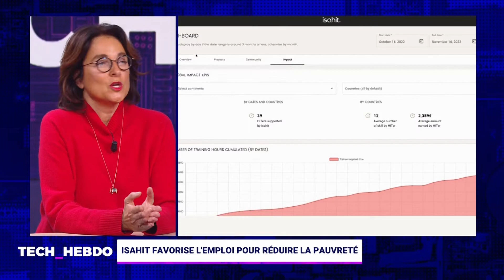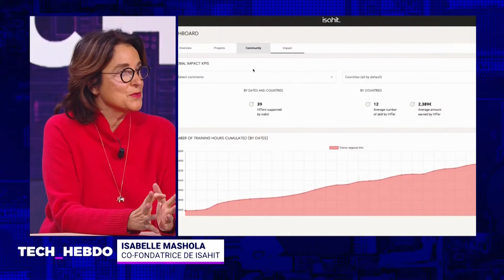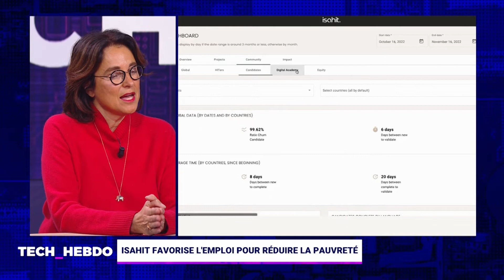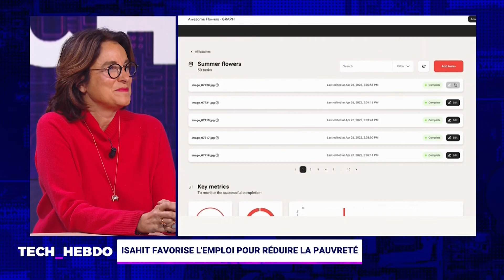Tech Care avec Orange : Isahit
Chaque semaine, découvrez Tech Care avec Orange dans Tech Hebdo. Le rendez-vous des startups qui font du bien à la planète. Ce lundi, nous recevions Isabelle Masholat co-fondatrice de Isahit